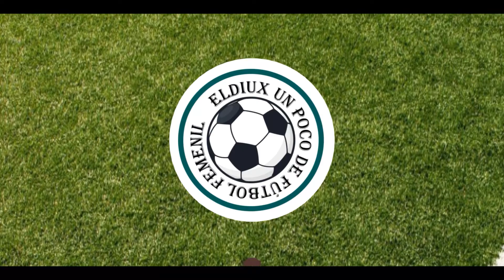Resumen cuartos de final apertura 2022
Una disculpa me equivoque con el marcador del america ya que en el partido de ida america femenil había marcado 2-0 pero le anularon un gol, y en eso me equivoque.